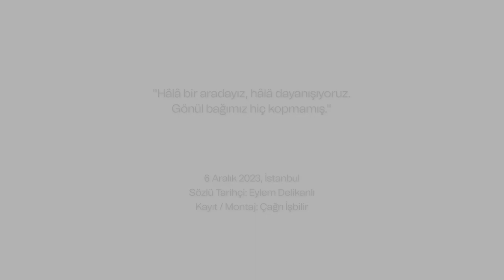1985 - 2002 Öğrenci Hareketleri Sözlü Tarih Çalışması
Anlatıcı: Yonca Verdioğlu Şık
Sözlü Tarihçi: Eylem Delikanlı
Kayıt - Montaj: Çağrı İşbilir